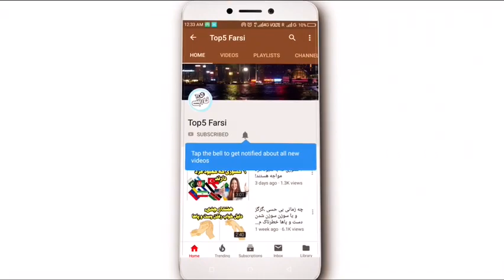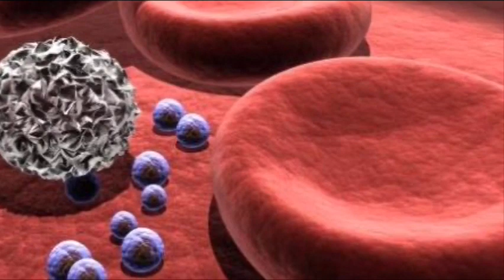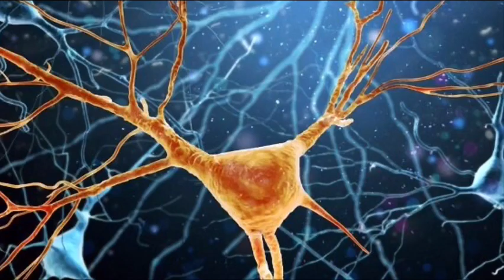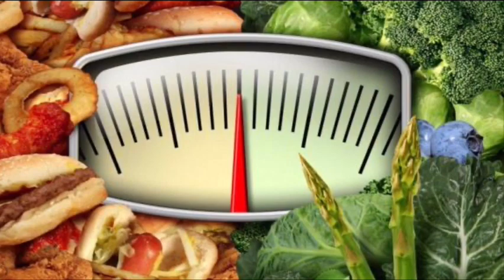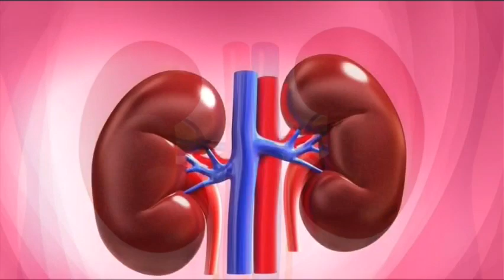مقدار مصرف روزانه چای باید چقدر باشد؟ چایی خورا ببینند!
مقدار مصرف روزانه چای باید چقدر باشد؟ به کانال تاپ ۵ فارسی خوش آمدید ! یادتون نره که ما رو سابسکرایب کنید و اگر موضوع جدید برای ویدئوهای آینده داشتید برای ما کامنت کنید. سپاس

✅نظرات و پیشنهادات خود رو برای ما کامنت کنید در صورت تمایل تماس با ما با ایمیل زیر در ارتباط باشید:👇